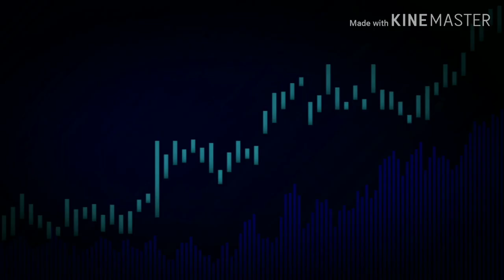New Lionel Thomas Boxcars First Pics!! | Lionel Thomas 75th Anniversary!! | New Trains!!